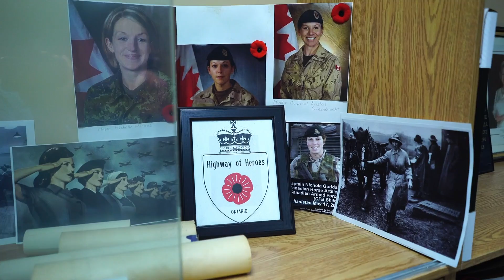A significant peek at progress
Francesco shares some significant exhibition updates, from August.